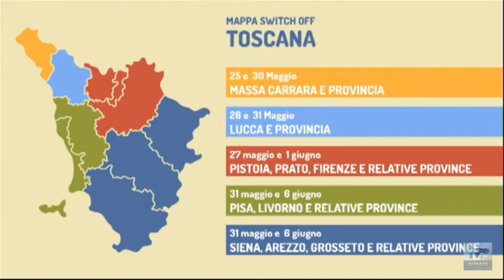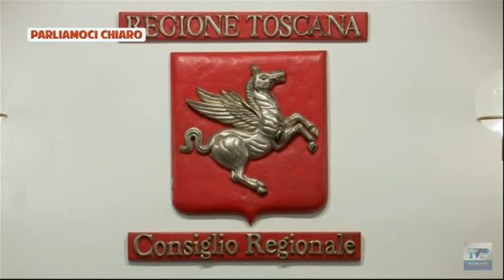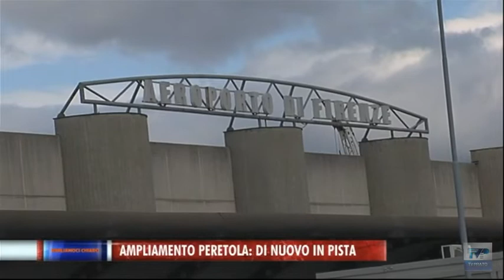Parliamoci chiaro del 19/05/22 - Ampliamento Peretola: di nuovo in “pista”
Parliamoci Chiaro vi aspetta in diretta ogni giovedì alle ⏰ ore 21.20 📺 su TV Prato canale 74 del Digitale Terrestre oppure in streaming su Per interagire durante la trasmissione potete scrivere al 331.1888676

In questa puntata:

➤ AMPLIAMENTO PERETOLA: DI NUOVO IN "PISTA"

con
▪ Edoardo Prestanti – Sindaco di Carmignano
▪ Giovanni Galli – Consigliere regionale Lega

In collegamento Skype:
▪ Paolo Paoli – Comitato No Aeroporto